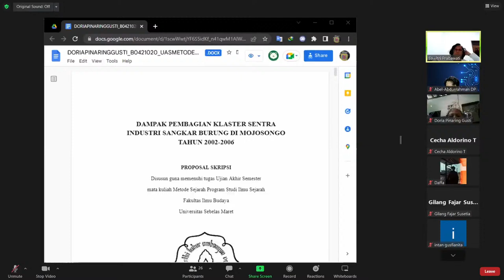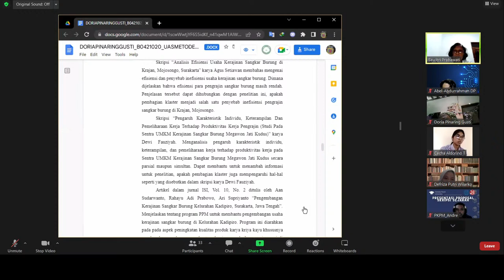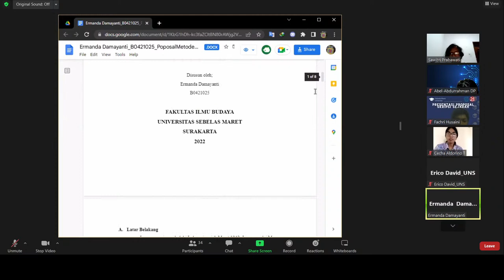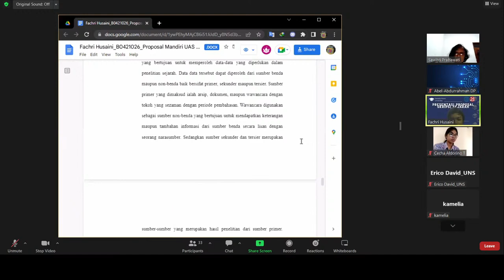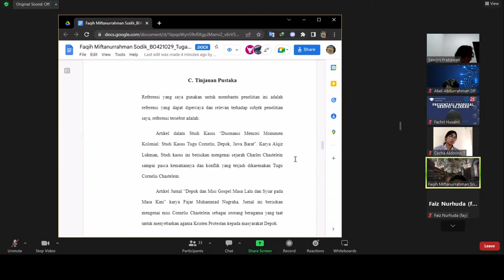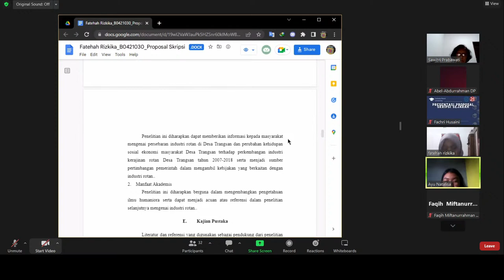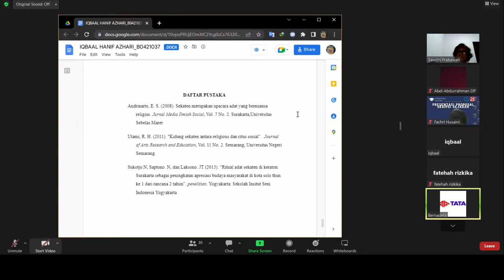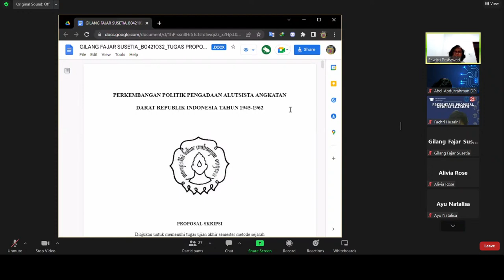Metode Sejarah | Selasa, 14 Juni 2022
UNS